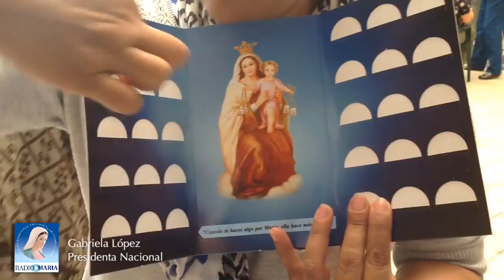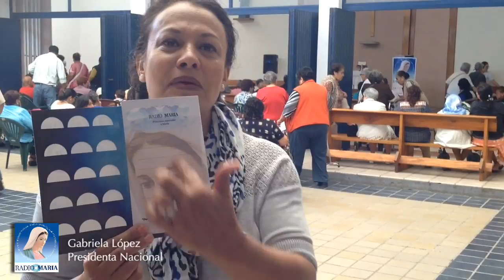RM MEXICO-NUEVA SEDE NACIONAL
La expansión de Radio María en México ha sido muy favorable, y con ello la necesidad de un espacio propio y digno para que oyentes, voluntarios y colaboradores puedan reunirse en un ambiente familiar. Recientemente se logro el tener instalaciones propias para la sede nacional de Radio María y para impulsar la remodelacion de la nueva casa se lanzo la camapaña "El Monedero de María".